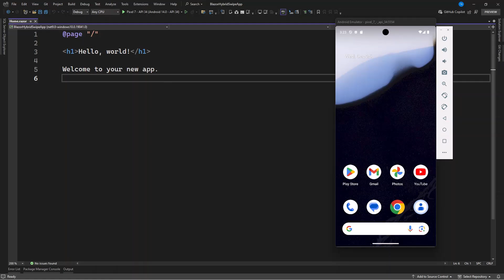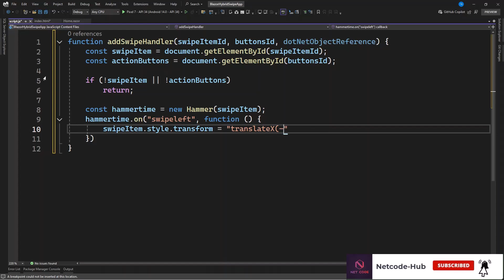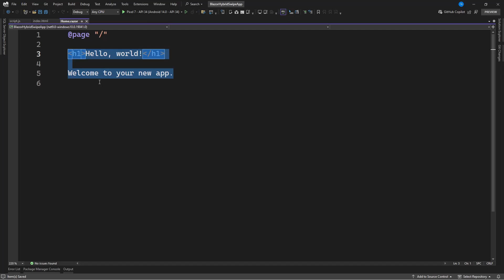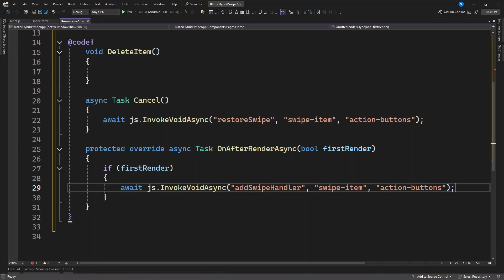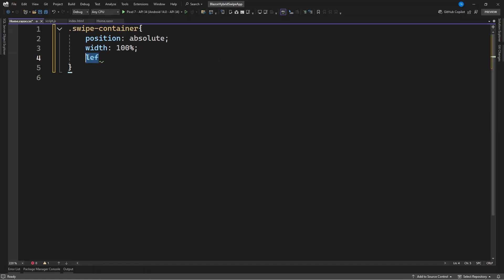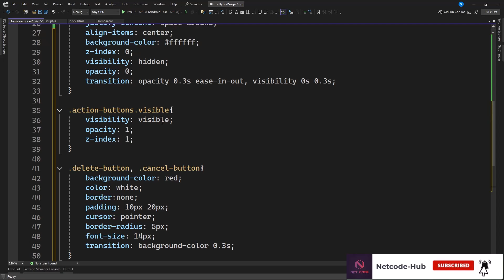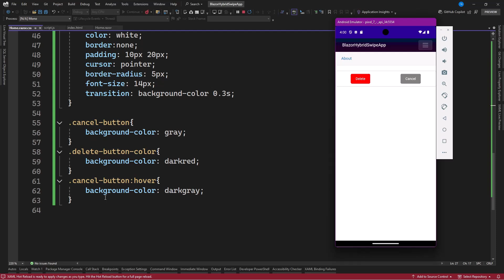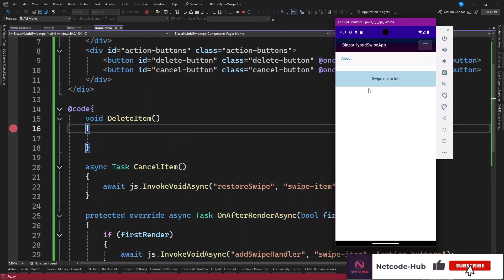🚀Integrate Swipe Gestures in .NET 9 Blazor Hybrid Without XAML! | Master Swipe View with JavaScript🌟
🔹Discover how to implement swipe gestures in .NET 9 Blazor Hybrid apps without using XAML! 🚀 Learn to create a fully functional swipe view with JavaScript for a modern and flexible user experience. Perfect for developers looking to break free from traditional XAML and explore innovative Blazor techniques.